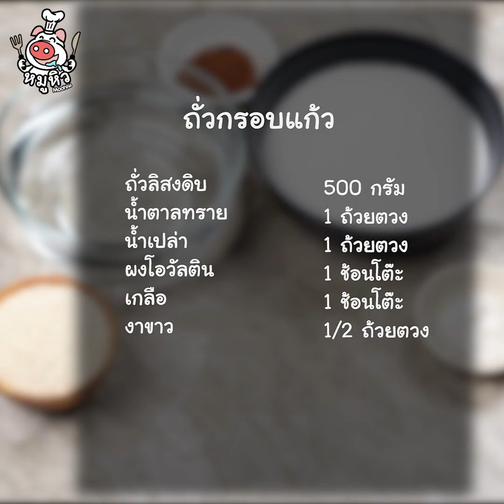[แจกสูตร] ถั่วกรอบแก้ว - สูตรลับของเจ๊หมู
ถั่วกรอบแก้ว เมนูของหวานทำง่าย เคี้ยวเพลิน รู้ตัวอีกทีก็หมดเกลี้ยง พร้อมแล้วมาจดสูตรกันค่ะ

ถั่วลิสงดิบ   500 กรัม
น้ำตาลทราย   1 ถ้วยตวง
ผงโอวัลติน   1 ช้อนโต๊ะ
งาขาว   1/2 ถ้วยตวง